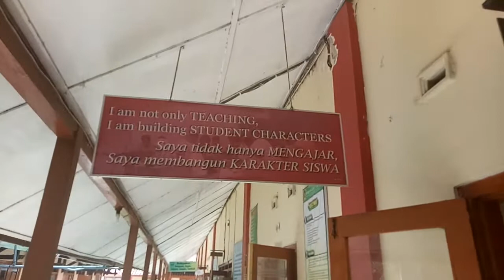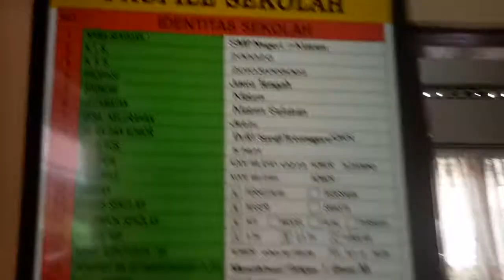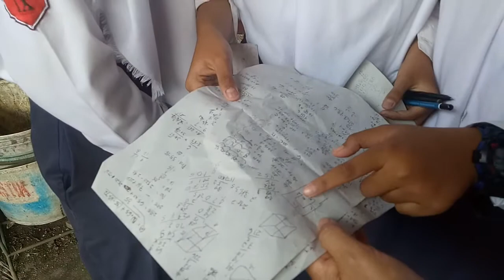UNBK SMPN 7 Klaten Tahun 2017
KLATEN - Sejumlah 234 siswa kelas IX SMPN 7 Klaten mengikuti Ujian Nasional Berbasis Komputer (UNBK) dengan menggunakan 2 lab komputer. Untuk per ruang lab Komputer digunakan untuk tiga sesi dengan pengawas dari guru SMPN 1 Kebonarum dan SMP Muhammadiyah 1 Klaten.   Kepala SMPN 7 Klaten Dra Sri Suharni MPd merasa senang dengan lancarnya lap komputer yang telah dipersiapkan dengan baik dan siswa juga enjoy dalam mengerjakan soal-soal UNBK. (kabarepiye)